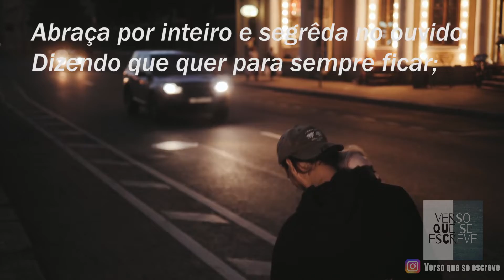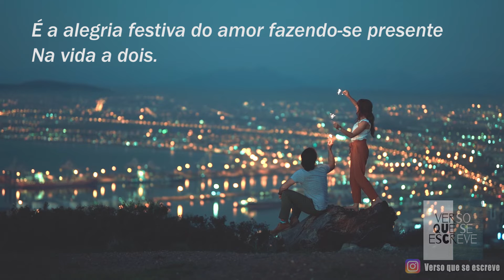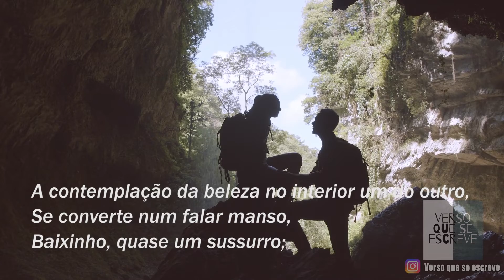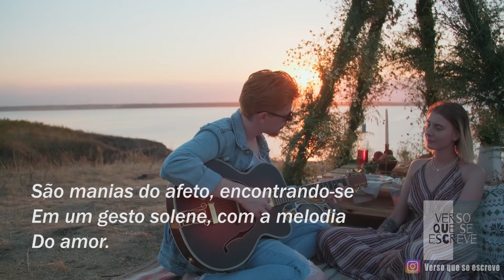💖 Esse tal de amor! - Rossane Correia (Poemas dos Inscritos) | Verso que se escreve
Encantador texto poético de Rossane Correia! Você precisa conhecer! 🥰

Esse tal de amor!

Ele vem com jeito sereno, faceiro e se lança no ar escondido num olhar.
Se apresenta vestido de cheiro, de beijo, de aconchego.
Vai chegando de mansinho, e se porta com a insensatez de galanteador, mas é amor; abraça por inteiro e segrêda no ouvido dizendo que quer para sempre ficar; vai com graça fazendo raminhos de promessas da alma brotar, só pra o amor enfeitar.
Sim, ele chega devagar, e sua presença é marcada pelo ritmo do encanto,
geralmente traz com ele o alvoroço da paixão; mas logo revela seus segredos,
desvenda seus mistérios, mostra sua cara.
Assim vai construindo suas bases e se solidifica com a profundidade da
permanência.

É muito mais do que um sentimento de amizade, pois nasce na intimidade de dois seres que se entregam por inteiro, numa prática companheira.
O amor é tecido num ninho de vida, de histórias entrelaçadas onde se misturam as essências.
São histórias feitas por vivências corriqueiras, simples, mas tão singelas como um cheiro no cangote, uma massagem nos ombros pra aliviar as tensões do dia, que logo arranca gargalhadas que se transformam em lágrimas de risos, como chuva torrencial. É a alegria festiva do amor fazendo-se presente na vida a dois.

É feito da harmonia do prazer com a paz de espírito, traz consigo o respeito e o desejo de um ao outro para sempre pertencer.
Se desenha num olhar que se comunica pelas batidas do coração, onde tudo é dito sem palavras.
A contemplação da beleza no interior um do outro, se converte num falar manso, baixinho, quase um sussurro; é como música suave feita de gotas de afeto, cantada só pra o coração ouvir e a alma acatar como um presente embrulhado de eternidade.
São manias do afeto, encontrando-se em um gesto solene, com a melodia do amor. É assim, esse tal de amor!"

Nossa Playlist dos Inscritos só tem talento! Rossane é uma autora muito habilidosa com as palavras, conheça seu trabalho e apoie a poesia nacional!

Nessa prosa poética, o amor surge de forma a nos emocionar. Esperamos que tenha gostado do vídeo. E obrigada, Rossane, por enviar seu trabalho para o canal! Adoramos! 😍

↠Curta! Comente!
↠Compartilhe!

Verso que se escreve, JUNTOS!
O canal é um espaço para a troca de leituras, faladas e escritas; experiências!
Seja com poemas ou com reflexões, prosa poética ou mensagens para alegrar o dia de alguém. Aqui é lugar de emoção. Lugar de nos deixar levar pela música, por autores e leitores, impressões de livros e pela vida em sua forma de palavra. Palavra esta que chega até você, hoje, e que esperamos continuar a fazer chegar...
Nos vemos pelos comentários!